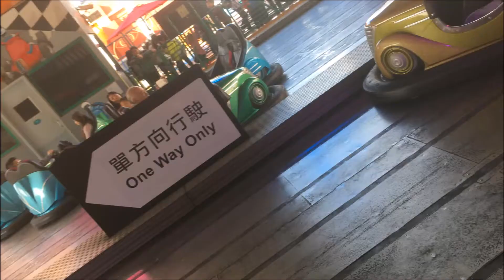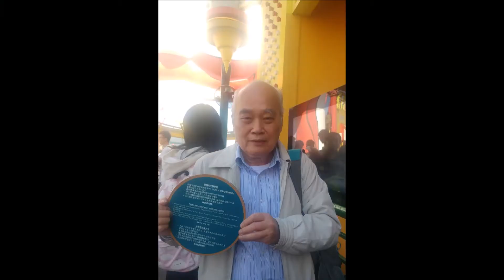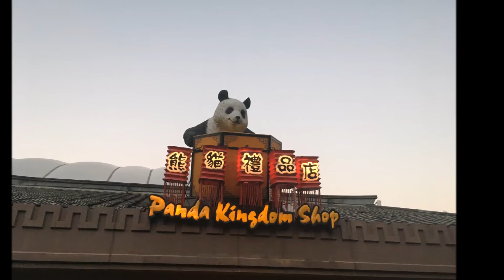海洋夢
別處不用走，此處在發夢，咫尺非天涯，跨過天涯接近了咫尺。